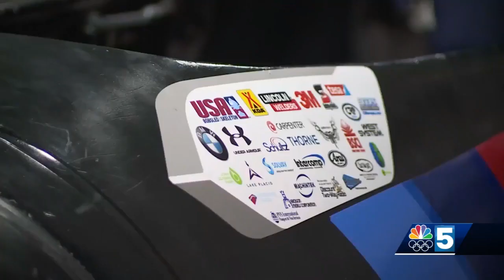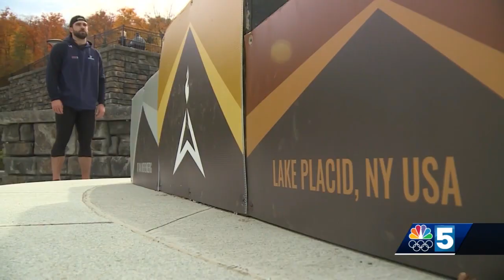What makes a United States Olympic bobsledder